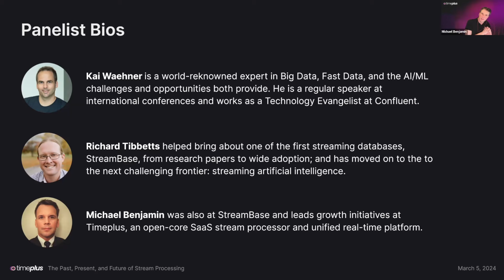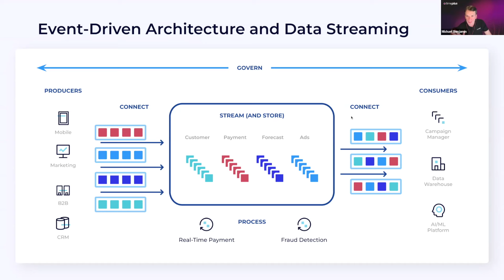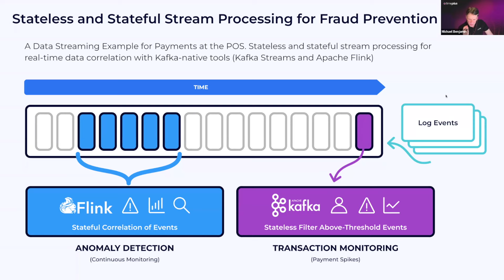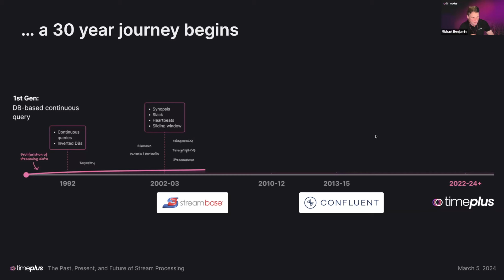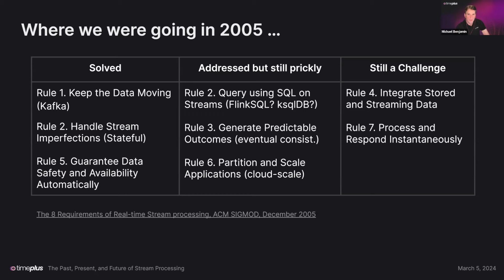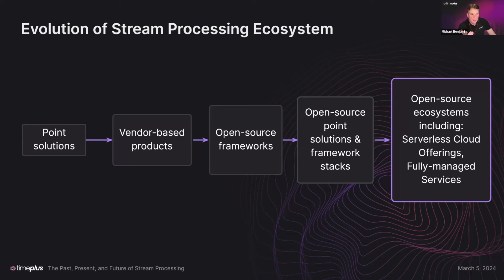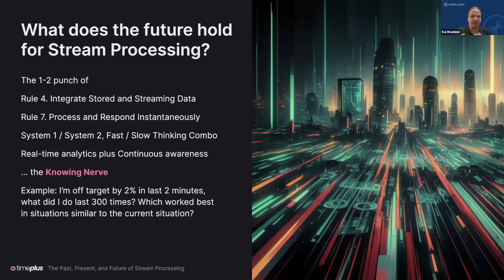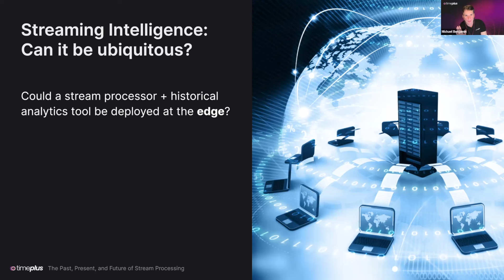Webinar | The Past, Present, and Future of Stream Processing | Timeplus x Confluent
On March 5, we hosted a webinar on the evolution of stream processing. Joining us in the discussion are Kai Waehner (Global Field CTO of Confluent), Richard Tibbets (Founder of StreamBase), and our own Michael Benjamin (CGO of Timeplus).

Jump to a timestamp:
00:00:00 Opening
00:02:14 Intro to Stream Processing and Use Case
00:18:35 History of the space
00:30:07 Where we were going in 2005
00:37:16 What is happening now and challenges to come
00:55:07 Streaming Intelligence
01:00:40 Q&A and Wrap up